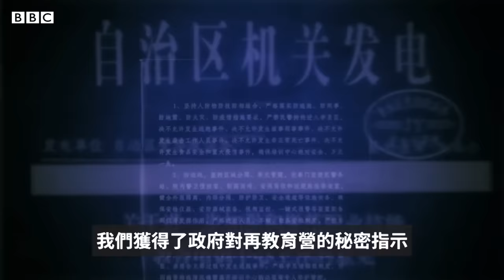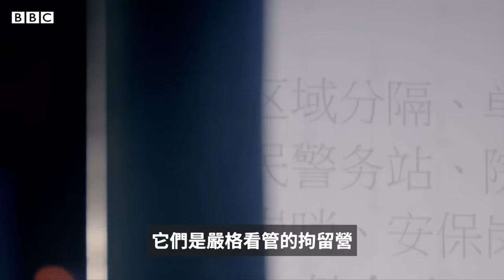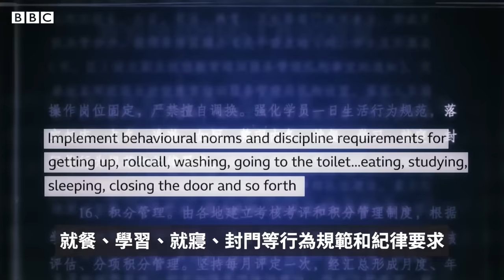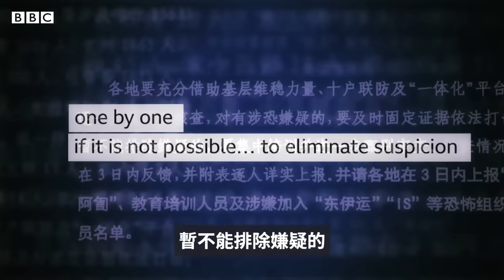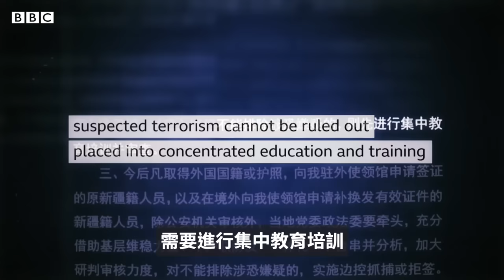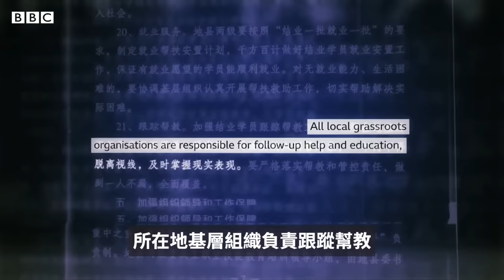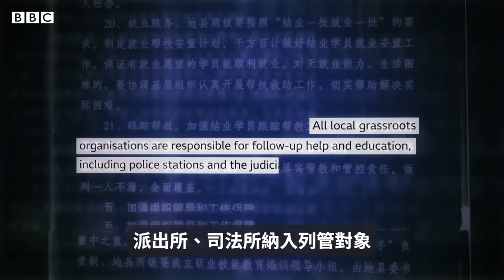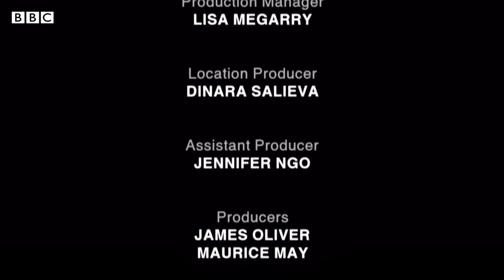新疆「再教育營」：洩密文件披露中國如何洗腦百萬維族人－ BBC News 中文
全天候監控、反覆灌輸洗腦、強制勞動……BBC《廣角鏡》（Panorama）節目獲得了一批外洩的中國官方文件，首次揭露了新疆再教育營如何運作的細節。

數年前發生在新疆的民族衝突和恐怖襲擊讓中國政府加緊了對這片邊陲之地的管控，近三年內，數以百計的再教育營被建立起來。外界估計，大約有100萬人未經審判就被拘押，其中大多數都是維吾爾族穆斯林。

儘管有著嚴密的安保，但中國政府堅稱這些營地只是用於教育和培訓技能的學校。

本片於2019年11月25日首播於BBC ONE。